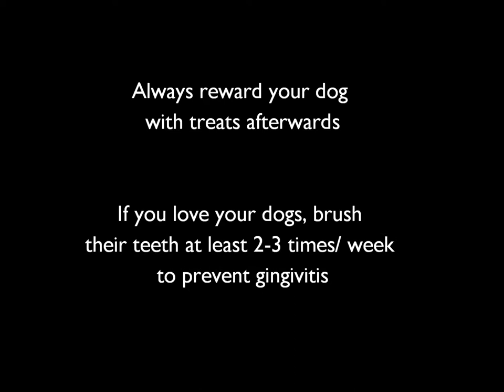How to brush dog's teeth (maltese)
My dog is a maltese and his name is Momo. I started brushing his teeth since he's a little pup. This video shows a little technique that I use to brush on my dog's teeth every 2-3 times per week. Enjoy the video!